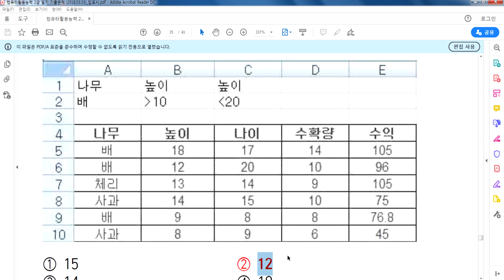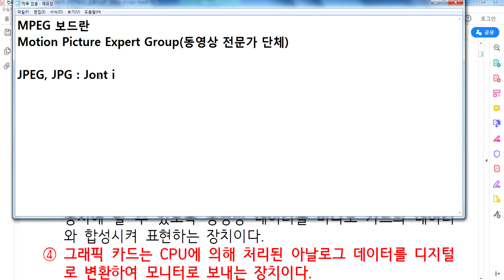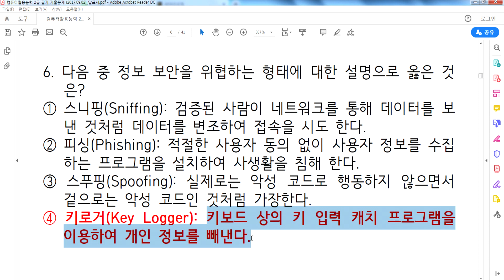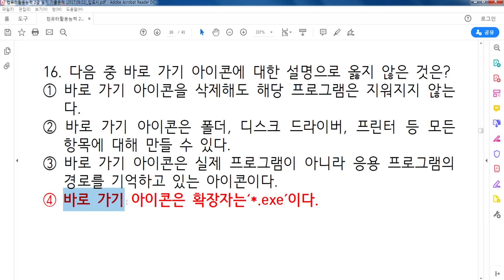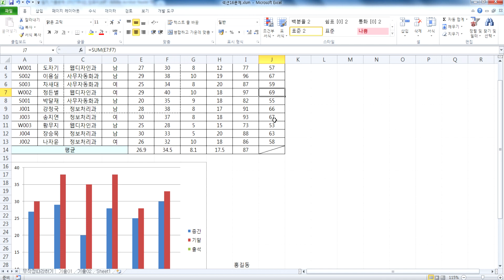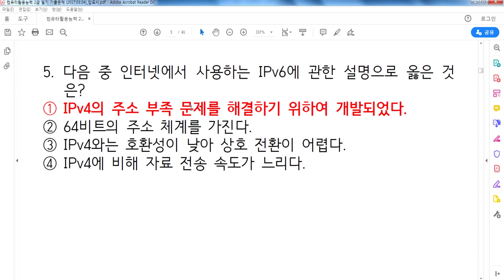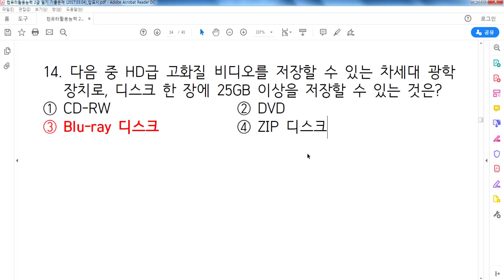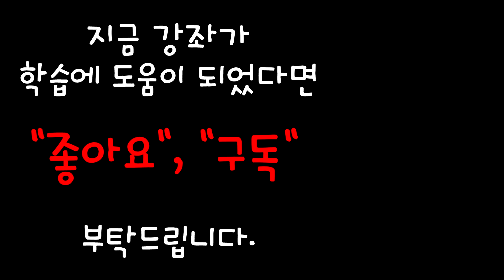컴퓨터활용능력2급자격증 필기 06주차 강좌(20191018) 과년도기출문제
열공하세요~